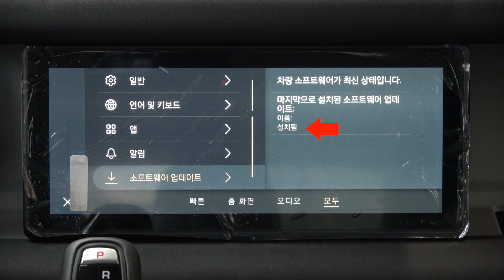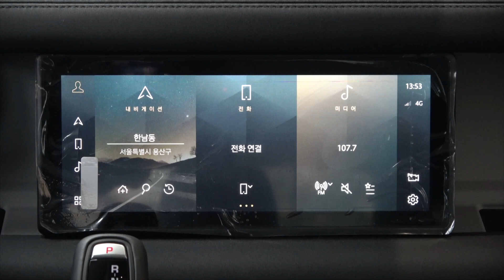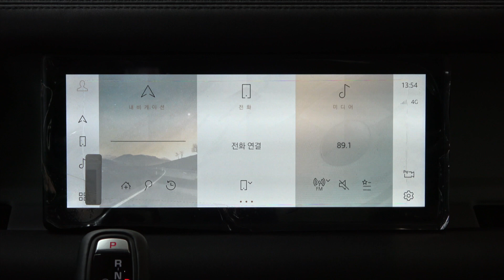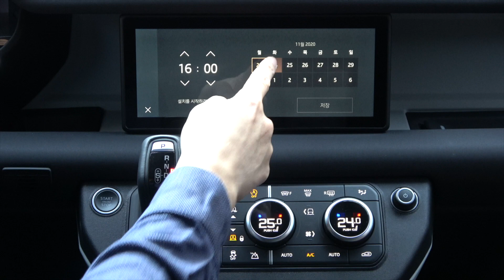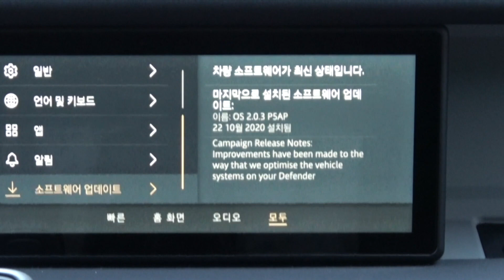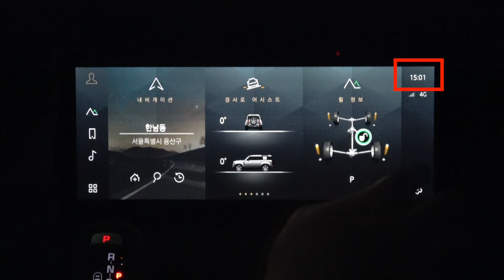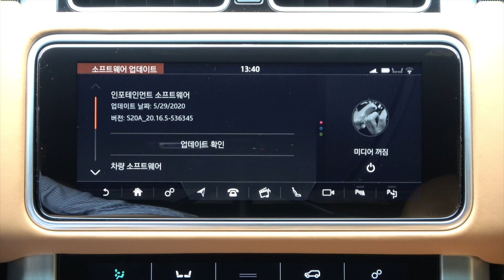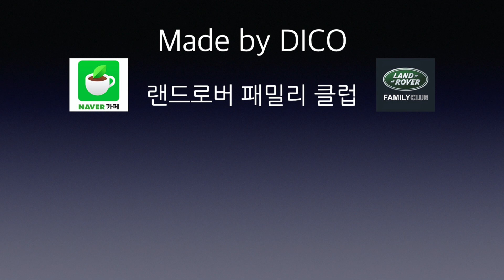랜드로버 원격 소프트웨어 업데이트 (SOTA)... 이대로 좋은가? - 피비 프로 및 인컨트롤 프로 전격 진단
랜드로버 차량들은 유심 또는 와이파이로 소프트웨어 업데이트를 할 수 있습니다.
이것을 SOTA(Software Over The Air) 라고 합니다.

디펜더에 새롭게 선보인 피비 프로 시스템의 소프트웨어 업데이트와
기존 차량들의 인컨트롤 프로 시스템의 소프트웨어 업데이트 방법은 조금 다릅니다.
아쉽게도 두가지 시스템의 업데이트 모두 개선이 필요해 보입니다.

이번 영상에서는 두가지 시스템에서 소프트웨어 업데이트를 할때 어떠한 어려움이 있는지 알아 보았습니다.

랜드로버 패밀리 클럽에도 가입하시면 보다 다양한 랜드로버 정보를 얻으실 수 있습니다.

감사합니다.